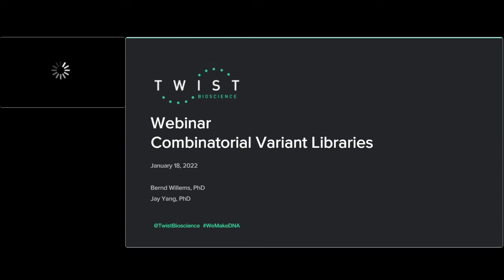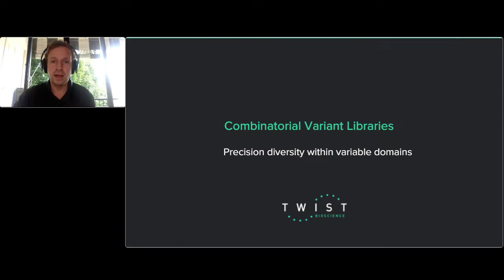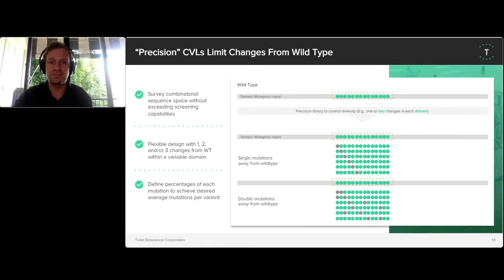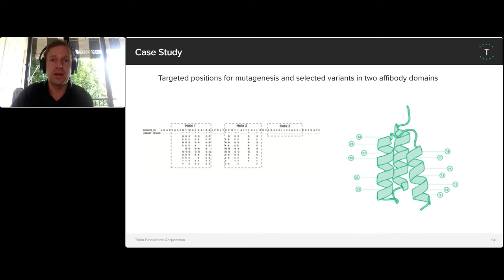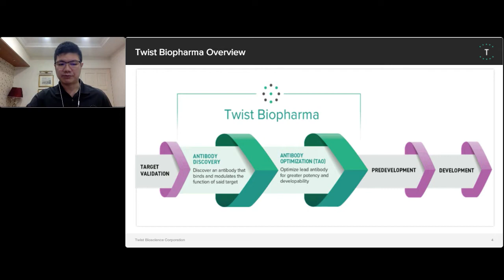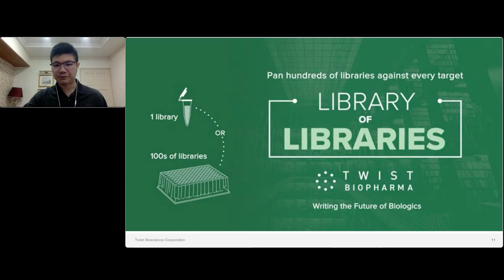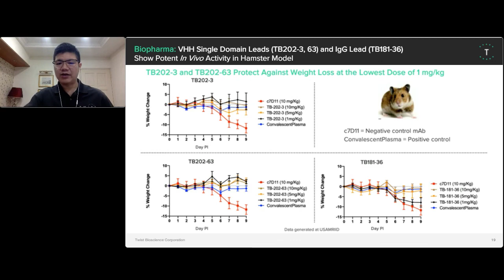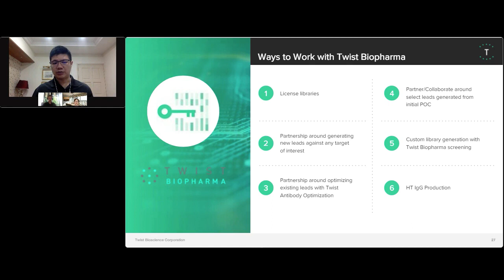Writing the Future of Antibody Development and Optimization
Twist’s massively parallel silicon-based DNA synthesis platform produces highly uniform and accurate oligos, with 90% of oligos represented within less than 2.5x of the mean, along with an industry-leading low error rate of 1:2,000 nt.
Combined with our well established molecular biology expertise, the Twist oligo synthesis platform enables the fabrication of highly diverse gene mutant libraries with excellent variant representation and highly specific user-defined composition with no unwanted bias or motifs. Twist library technology enables a comprehensive interrogation of the variant sequence space.